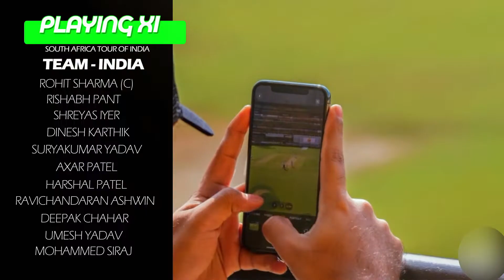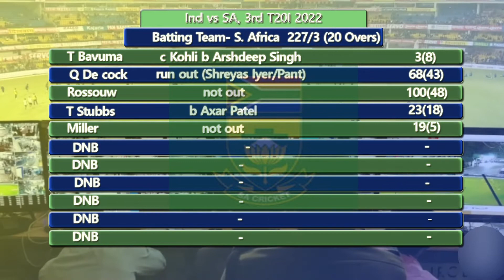India vs South Africa, 3rd match | Post match | India Series win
southafrica tour of# India
Twenty20 INTERNATIONAL SERIES OF THREE MATCHES BETWEEN southafrica tour of# India starts from Tuesday 28th Sep, 2022 at Greenfield International Stadium, Thiruvananthapuram, followed by 2nd T20, Fri, 2 Oct 2022 at Barsapara Cricket Stadium, guwahati and
3rd T20, Sun, 25 Sep2022 at Holkar Cricket Stadium,